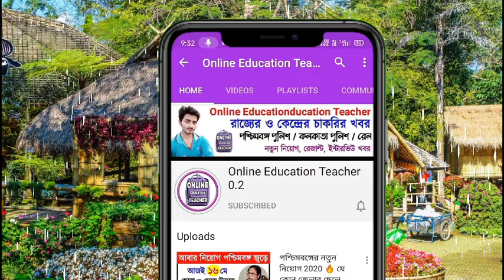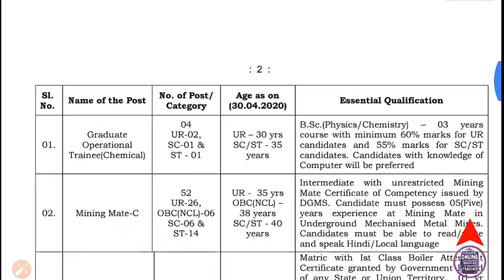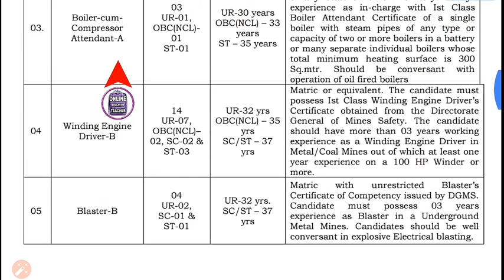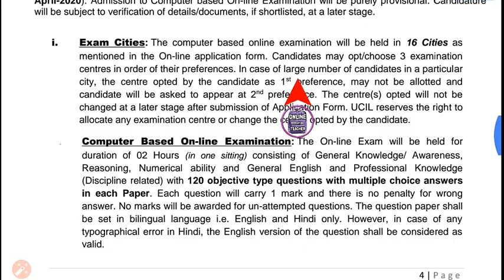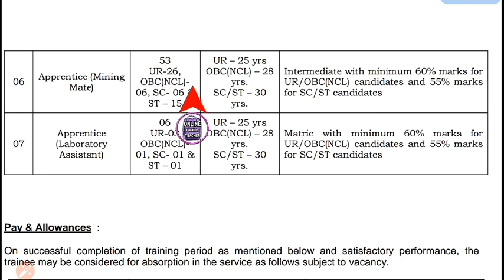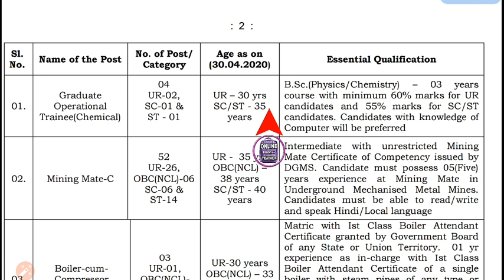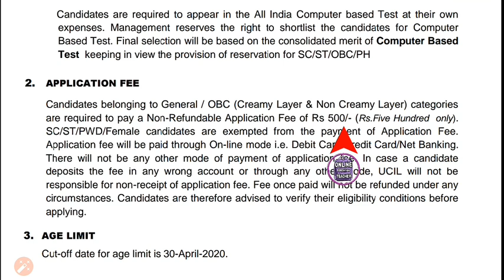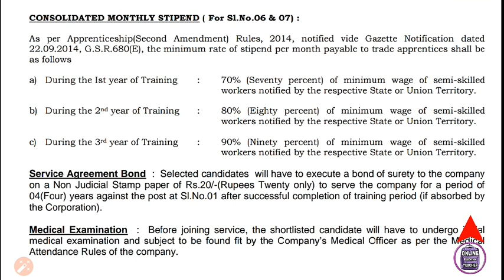শুধুমাত্র মাধ্যমিক পাশের ট্রেনিং দিয়ে নিয়োগ || লকডাউন এর মাঝে পশ্চিমবঙ্গের new job apply online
শুধুমাত্র মাধ্যমিক পাশের লোকজনের মাঝে নিয়োগের বিজ্ঞপ্তি জারি ট্রেনিং দিয়ে সরাসরি নিয়োগ

♥️☎️কোন সমস্যা / STUDY material PDF / চাকরির খবর পেতে  হলে WHATSAPP GROUP এ যোগ দিন👇🏿👇🏿